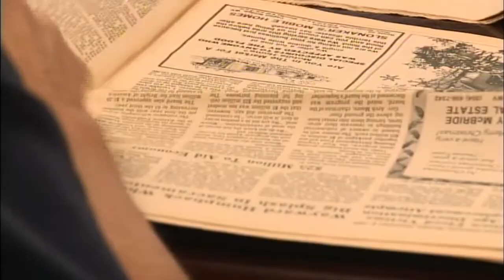1985 Hurricane Juan, West Virginia Virginia Floods whsv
A look back WHSV flood